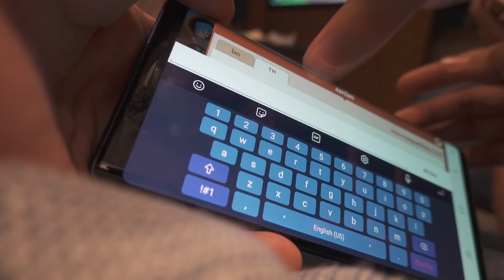ขับ Supercar นอนโรงแรม 5 ดาว 1 คืน